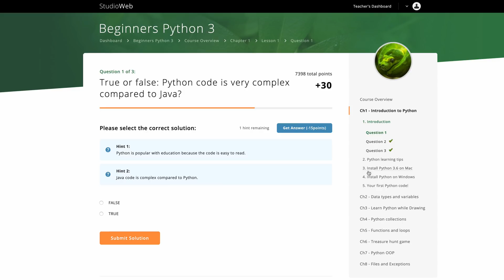Should you Learn Web Assembly in 2020?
Web Assembly allows you to upload a compiled binary to the web browser for ultra fast web apps. Often referred to as Wasm.

The W3C made Wasm a recommendation on December 05, 2019.

Thanks!
Stef